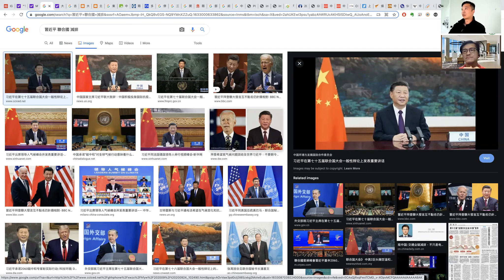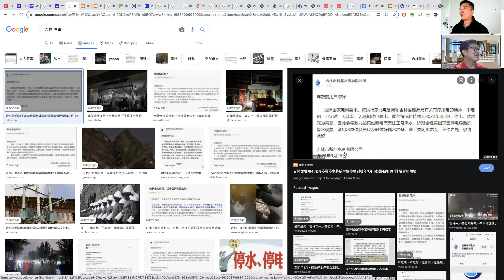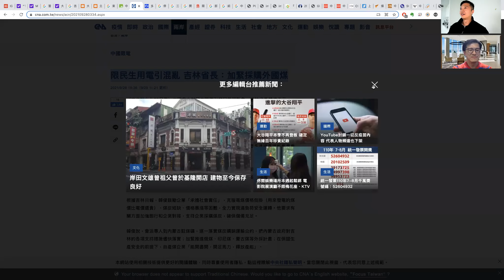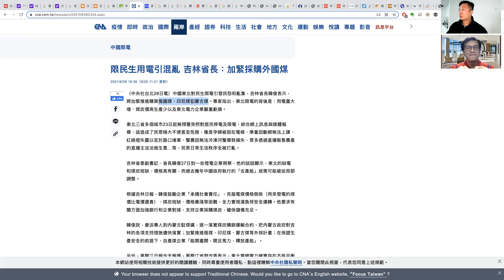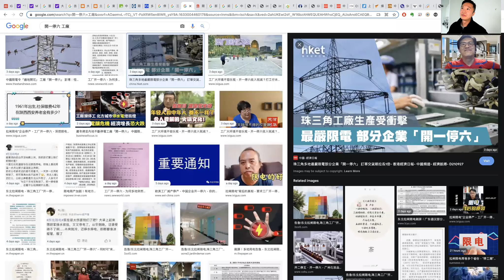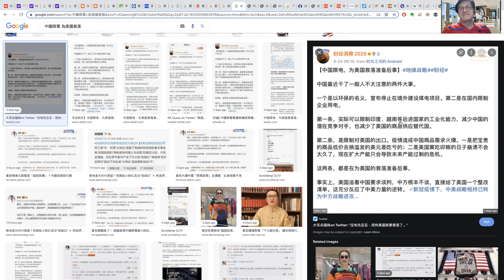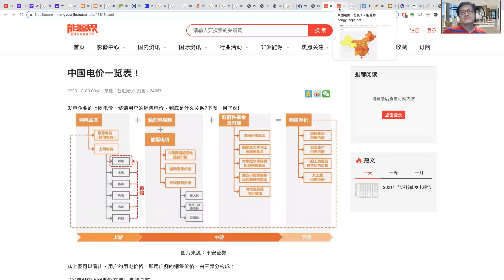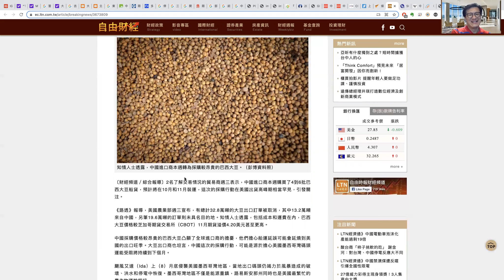〈宏觀經濟〉2 EP_73e: 深入分析今年國內停電結構原因/ 中國缺電嚴重/ 限電停電停產/ 影響遍及全國 20210930e